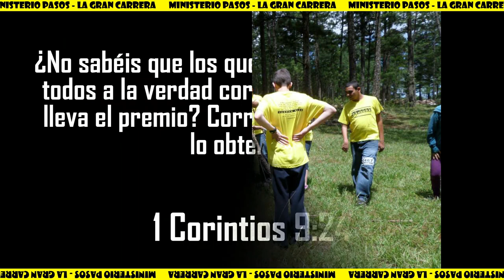RECORDEMOS - La Gran Carrera | EPISODIO N° 7 | 2014